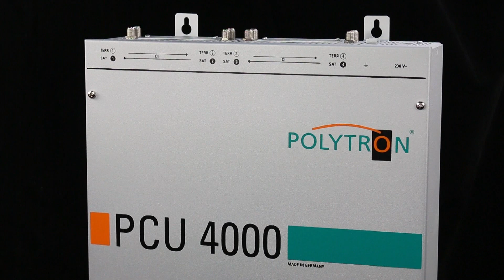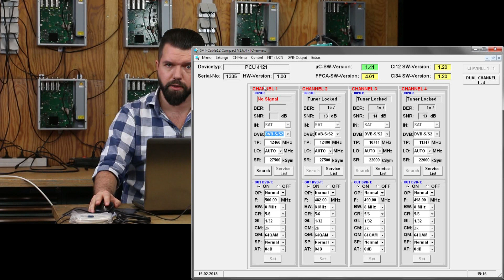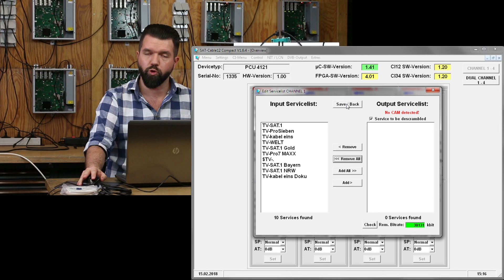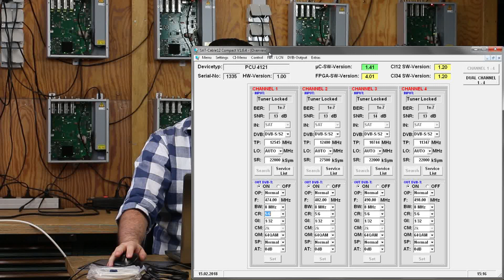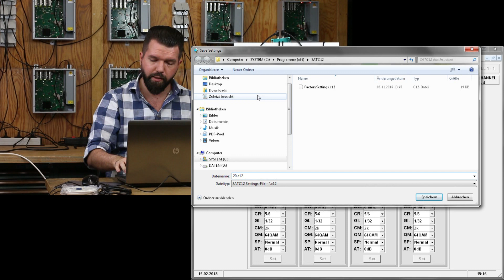POLYTRON PCU 4121 - Installation und Programmierung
Installation und Programmierung der Kopfstelle PCU 4121 von POLYTRON. Hier erfährst Du ausführlich, wie man einen SAT-Transponder einstellt und erhältst Tipps für die korrekten Einstellungen am Ausgang der Kopfstelle.

0:00 Anfang
0:22 Infos über PCU 4121
1:08 Lieferumfang
1:30 Installation der Software
1:52 Programmierung der Kopfstelle
3:35 Konfiguration auf dem PC speichern